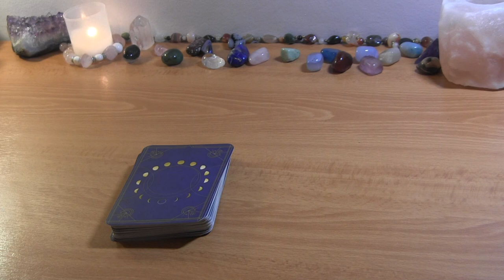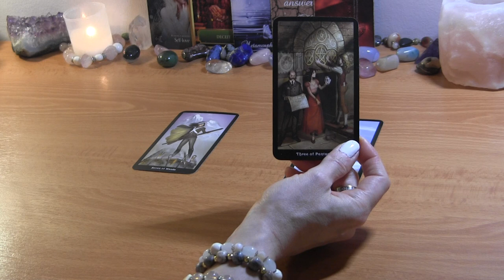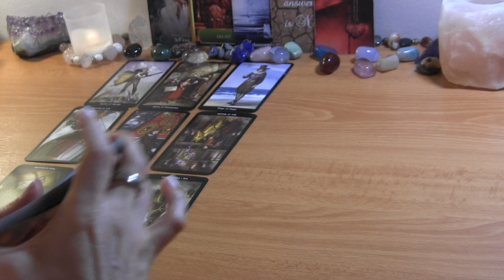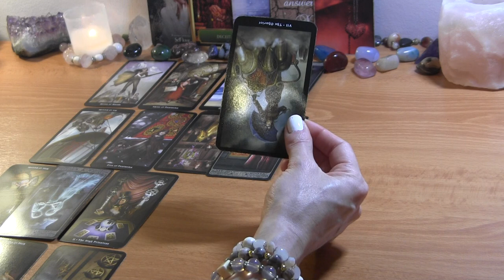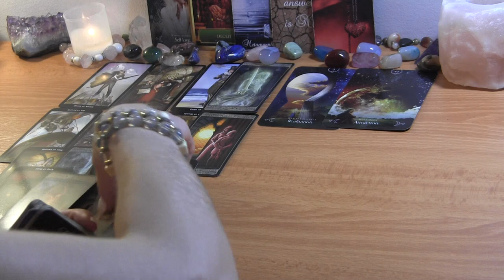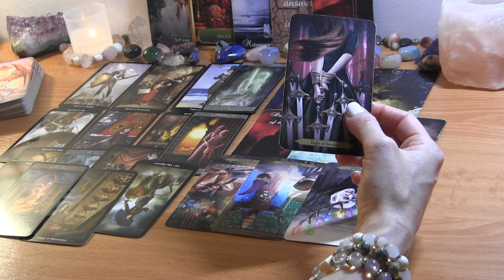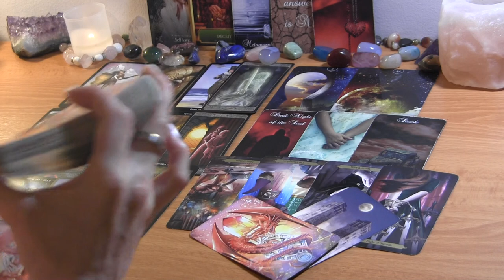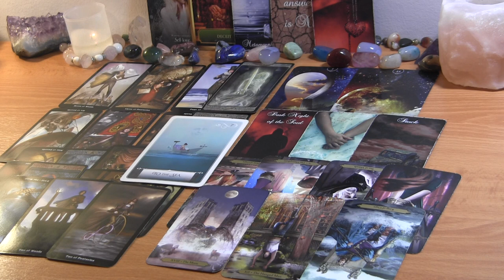✨DM Feels Empty Without You~ DF Disappointed Again✨ Twin Flame Reading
PERSONAL TAROT READING OPTIONS:
1.  BASIC READING ~30min $65
2.  EXTENDED READING ~45min $80
3. MINI-READING ~20min $50

  1. Reading option
  2. Your and your partner's first names, FULL DOBs  and current countries (if known)
  3. Description of situation (including if there is a 3rd party element to look into) + any questions
  4. Recent photos optional